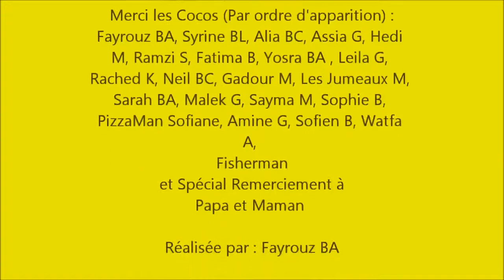I am Happy Bizerte